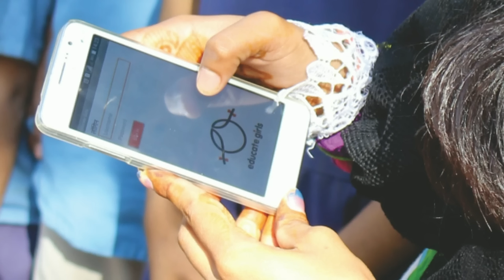A bold plan to empower 1.6 million out-of-school girls in India | Safeena Husain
to get our entire library of TED Talks, subtitles, translations, personalized Talk recommendations and more.

"Girls' education is the closest thing we have to a silver bullet to help solve some of the world's most difficult problems," says social entrepreneur Safeena Husain. In a visionary talk, she shares her plan to enroll a staggering 1.6 million girls in school over the next five years -- combining advanced analytics with door-to-door community engagement to create new educational pathways for girls in India. (This ambitious plan is part of the Audacious Project, TED's initiative to inspire and fund global change.)